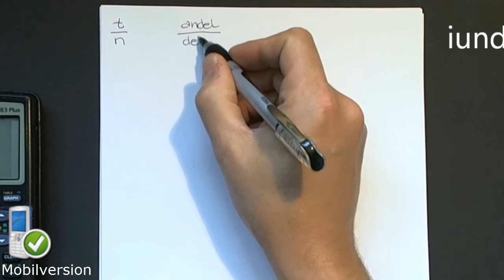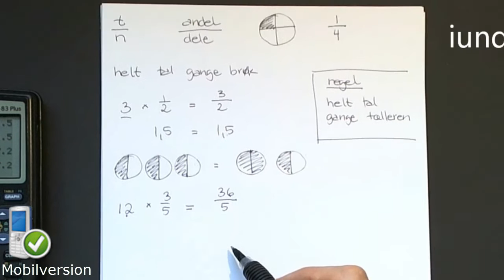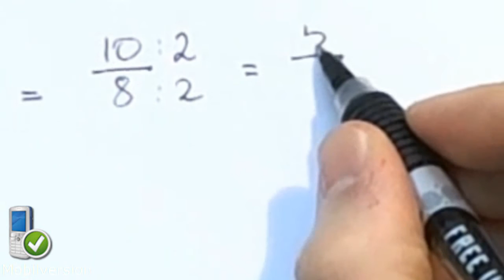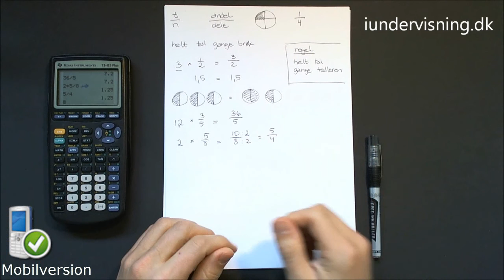Helt tal gange brøk - mobilversion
En gennemgang af, hvordan man ganger et helt tal med en brøk. Du lærer at gange hele tal med brøker. Du bør kende til at forkorte brøker.  Denne udgave en en ny version af en anden video om at forlænge brøker, som her er tilpasset mobiltelefoner. Altså er denne video dermed en såkaldt mobilversion.